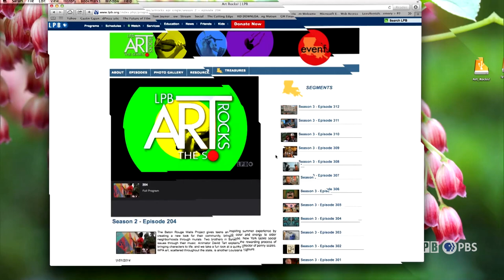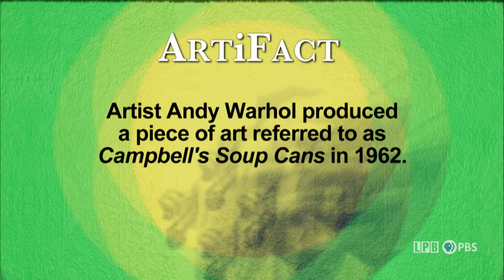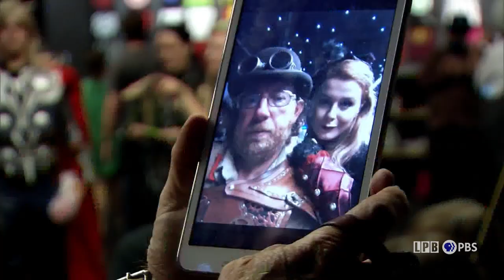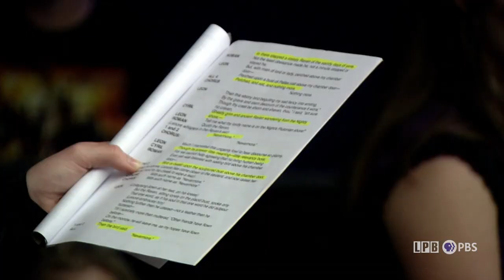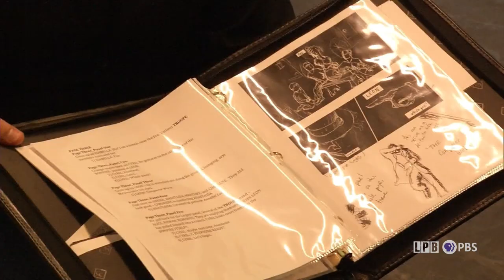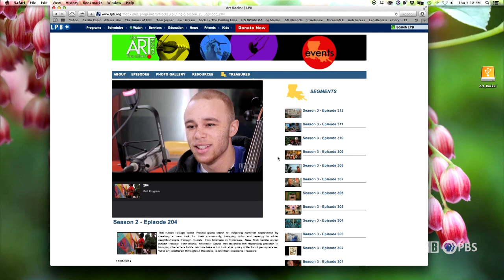James Michalopoulos | Art Rocks!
Meet James Michalopoulos, a New Orleans artist who has a way of making the historic homes in his city dance to the beat of its music. His expressionistic oils distort perception and memory in ways that seem to have a direct conduit to the essential rhythm of the city. Plus: RedLine Gallery in Colorado brings the playground into the museum, and photographer William Fields captures a timeless feel to his landscape photography.